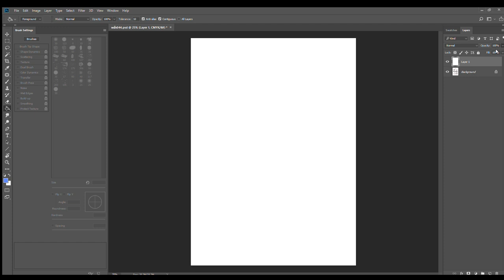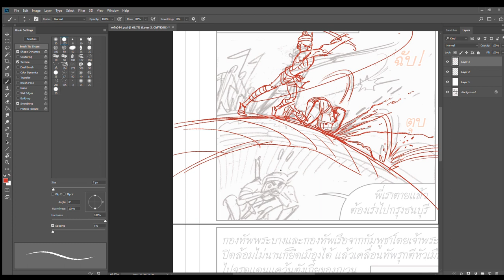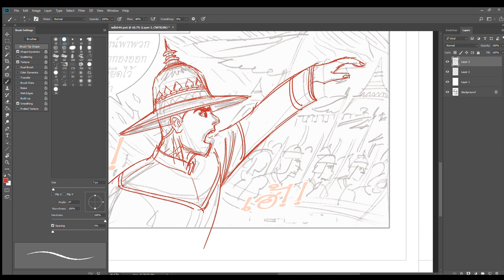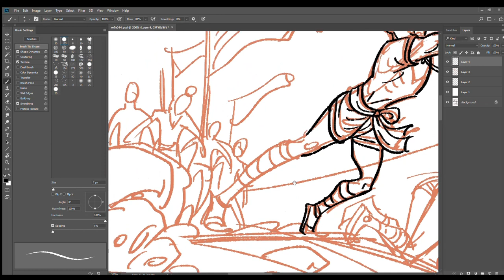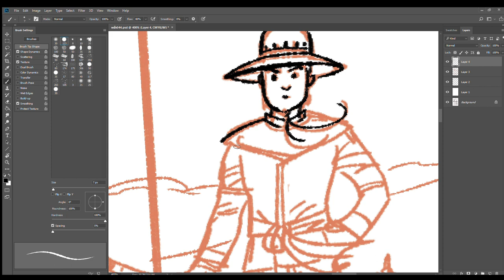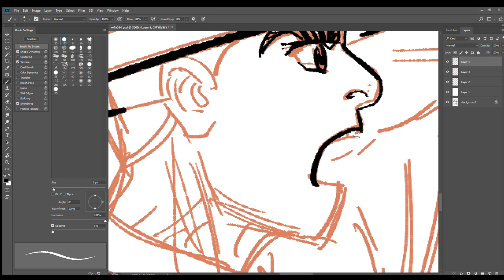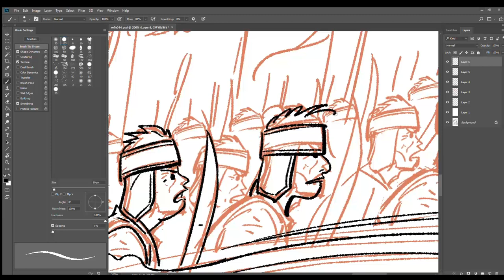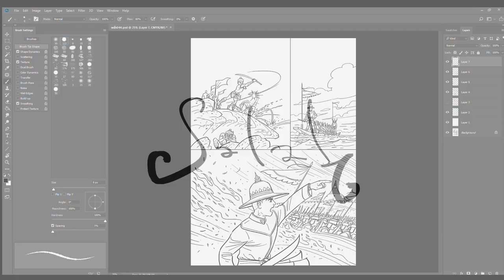วาดฉากเมืองล้านช้าง (comic)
ร่างและวาดเส้นดำ (Line art) การ์ตูนช่อง
(ถ้าวาดบนกระดาษจะใช้หมึกดำ หรือปากกาสี่ดำ)
- วาดฉากชาวล้านช้างหนีเมืองเวียงจันทน์ มารวมตัวตั้งเมื่อง ที่หนองบัวลำภู ถูกตามล่า หนีไป แถวเมืองจำปาสัก และขอสวามิภักดิ์ ต่อกรุงธนบุรี แต่ไม่รอดจากการตามล่าจนสิ้นชีวิต  กรุงธนบุรีถือเป็นเหตุหนึ่งที่ต้องบุกถึงเมืองล้านช้าง เป็นส่วนหนึ่งของที่มาของ พระแก้วมรกต ในวัดพระศรีรัตนศาสดาราม ในพระราชวัง ตอนสมัยตั้งราชธานีกรุงรัตนโกสินทร์ ครั้งแรก...